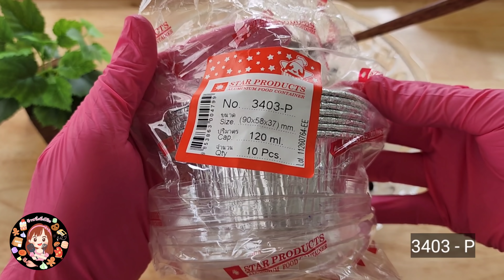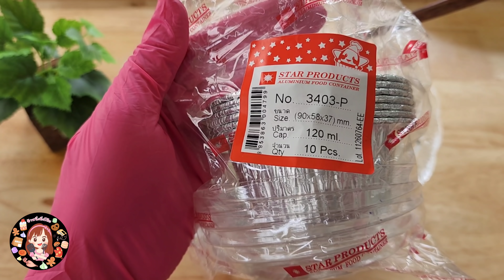ข้าวต้มมัดถ้วยฟอยล์ (ข้าวต้มผัด) ข้าวต้มมัดไม่ใช้ใบตอง หอม ทำง่าย อร่อยลงตัว|ป้าหนึ่ง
ข้าวต้มมัดถ้วยฟอยล์(ข้าวต้มผัด) ทำง่ายๆไม่ใช้ใบตอง

ต้นเหตุคลิปนี้มาจากอยากกินข้าวต้มมัด มีทุกอย่างยกเว้นใบตอง 55555 มองซ้ายมองขวาเจอถ้วยฟอยล์เลยเอามาประยุกต์ดู พอลองแล้วอร่อยถูกใจเลยมาแชร์สูตรและวิธีทำให้ดูจ้า
คลิปสั้นไม่มีเสียงบรรยายทางนี้ค่ะ
0:10 การเตรียมถั่วดำ
1:42 การเตรียมข้าวเหนียว
2:03 การผัดกับกระทิ
4:51 ถ้วยที่ใช้
5:15 การเตรียมกล้วย
5:40 การตักลงพิมพ์
5:54 หนึ่งถ้วยใช้ข้าวเหนียวถั่วดำกี่กรัม
6:28 ไม่ใช้ใบตองขนมไม่น่าจะมีกลิ่นหอม?
6:52 การนึ่ง
7:06 เก็บได้นานมั้ย
7:17 โรยถั่วดำทีหลัง ไม่ผสมในข้าวเหนียวจะเป็นยังไง
7:46 ต้นทุนวัตถุดิบ
8:58 ขายกี่บาทดี
9:14 อยากทำเยอะกว่านี้ทำยังไง
สูตรข้าวต้มมัดถ้วยฟอยล์ (3403P - 7 ถ้วย)
A. ถั่วดำต้ม (ในคลิปดูเยอะเพราะทำ 2 เท่าจากสูตร)
ถั่วดำ 50 กรัม (1/4 ถ้วยตวง)
น้ำพอท่วมถั่ว

B. ตัวข้าวต้มผัด
กะทิ 250 ml
เกลือ 1.5 ช้อนชา(6 g)
ใบเตย 3 - 4 ใบ
ข้าวเหนียว 250 กรัม (1 + 1/4 ถ้วยตวง)
น้ำตาลทราย 85 กรัม (7 ช้อนโต๊ะ)
กล้วยน้ำว้าสุก 2 - 4 ลูก

กะทะขาว(ในคลิปใช้ขนาด 26cm)
ร้านนี้ถูกกว่า น่าจะตัวเดียวกัน

ติดต่อรีวิวสินค้า ติดต่องาน ส่งการบ้านอยากติดตามทางเพจเฟสบุคคลิกตรงนี้จ้า